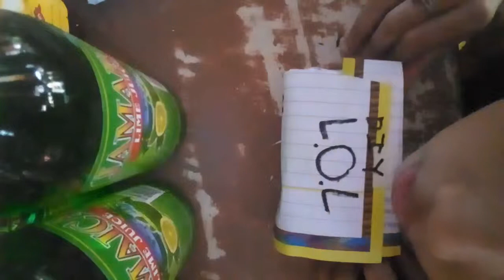Opening my toys l.o.l doll homemed😂😂😂😂😂😂